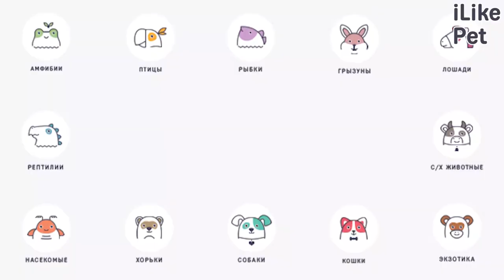Как социализировать кошку: 6 советов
Давайте рассмотрим основные советы как можно социализировать кошку.